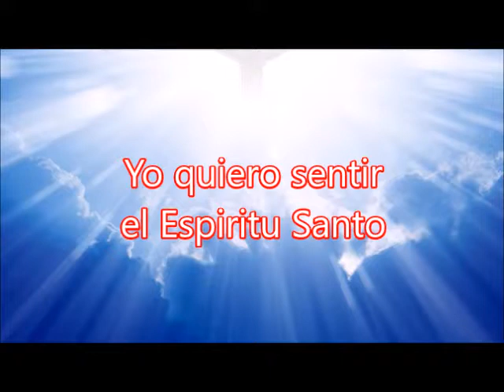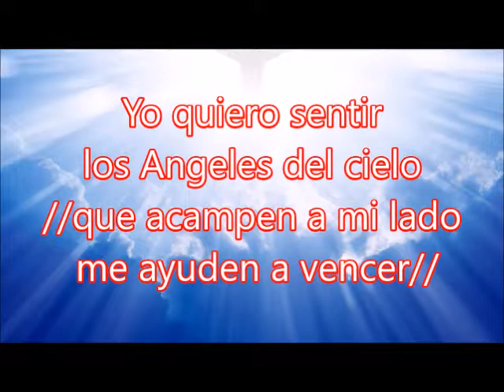Yo quiero sentir un Cristo de poder - Letra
Hay algunas personas que dicen que no tienen que preocuparse
por ir al infierno porque no hacen nada malo.  Dios dijo que fuera santo porque yo soy santo.  Todos pecamos y necesitamos arrepentimiento para tener razón con Jesús. Oren a Jehová, a Jesús y al Espíritu Santo por la santidad.